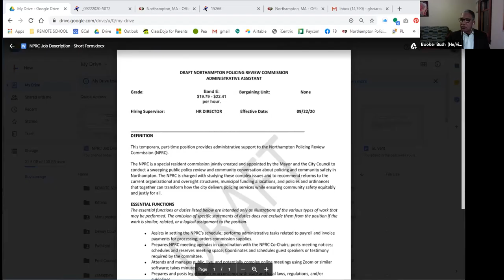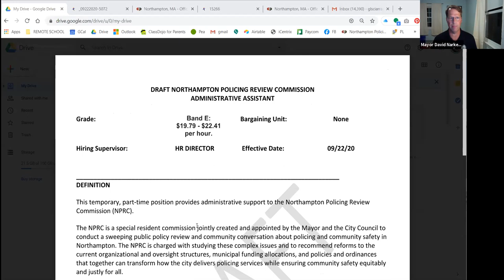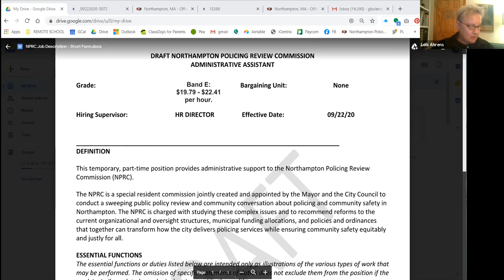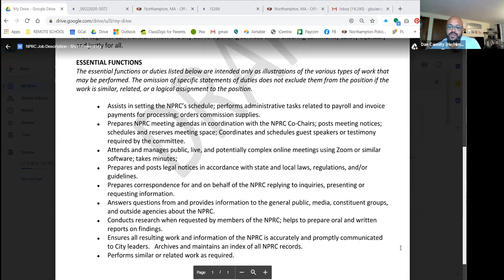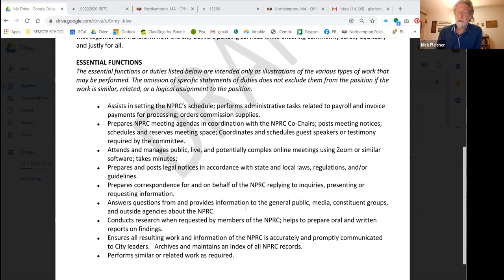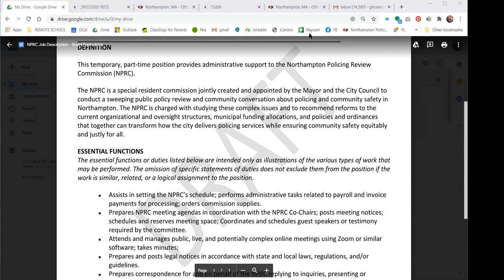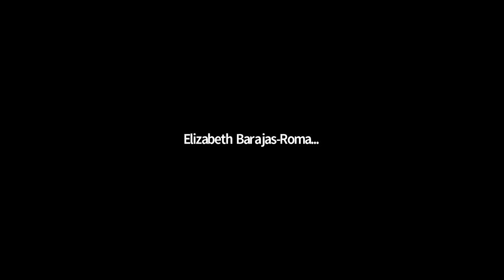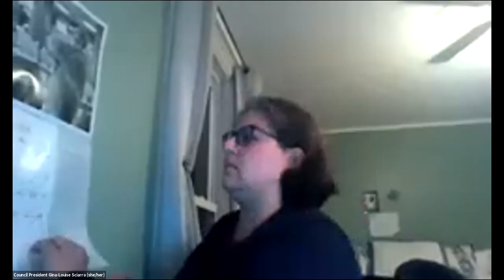Policing Review Commission Northampton 9/22/20